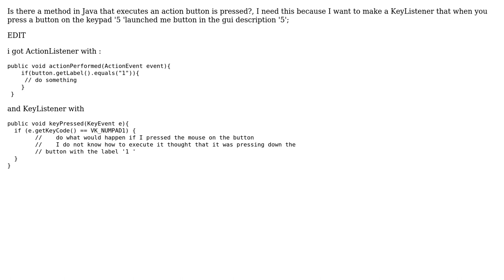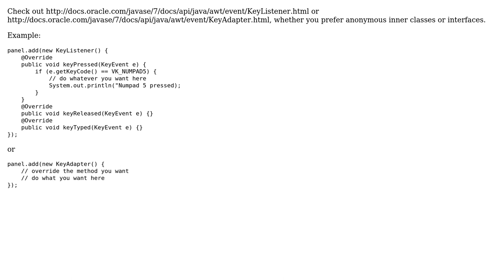KeyListener java, executes button's action (2 Solutions!!)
KeyListener java, executes button's action

With thanks & praise to God, and with thanks to the many people who have made this project possible! | Content (except music & images) licensed under CC BY-SA | Music | Images & others | With thanks to user user3478498 user ObedMarsh user Injustice and the Stack Exchange Network Trademarks are property of their respective owners. You are responsible for your own actions.